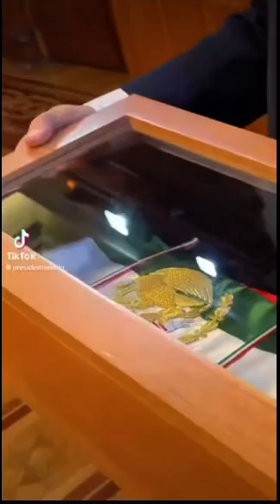El último grito de independencia de AMLO